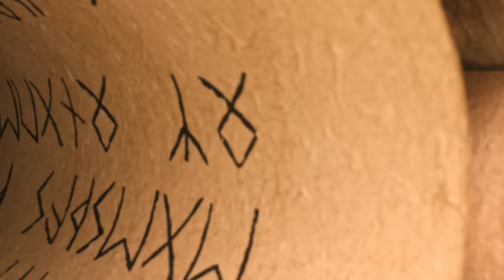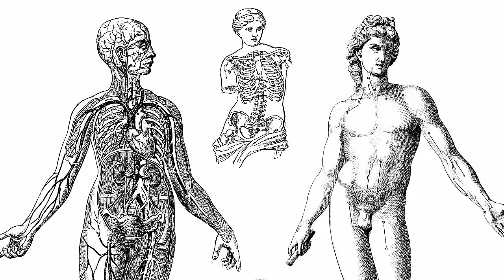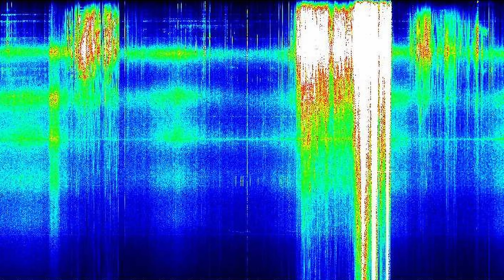Die Geschichte der Menschheit - Anunnaki und Lichtwesen | Meryem Brooks mit Kurt Tepperwein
Herzlich willkommen auf meinem Kanal! In diesem Video werde ich Meryem Brooks mich mit Herrn Kurt Tepperwein gemeinsam mit der Geschichte der Menschheit beschäftigen und die Geheimnisse der Anunnaki und Lichtwesen erforschen. Ich freue mich sehr, dass ich in dieser Folge einen besonderen Gast, Kurt Tepperwein, begrüßen darf. Er wird sein umfangreiches Wissen über Bewusstsein und Spiritualität mit uns teilen.

Lass uns in eine Welt eintauchen, die über unsere bekannte Geschichte hinausgeht. Wir werden die Rätsel der Anunnaki erforschen, einer antiken Zivilisation, von der behauptet wird, dass sie einen großen Einfluss auf unsere Entwicklung und Evolution hatte. Zusammen mit Kurt Tepperwein werden wir uns ihre vermutete Rolle in der Vergangenheit der Menschheit ansehen und darüber diskutieren, wie ihre Spuren bis in die Gegenwart reichen könnten.

Aber das ist noch nicht alles, wir werden auch die faszinierenden Lichtwesen erkunden. Kommt mit uns und entdeckt die Welt des Lichts und wie es unser Bewusstsein und unsere spirituelle Entwicklung beeinflussen kann. Kurt Tepperwein teilt sein umfangreiches Wissen darüber, wie wir mit diesen besonderen Energien in Kontakt treten können, um unsere Selbstwahrnehmung und unser Wohlbefinden zu verbessern.

Lasst euch von unserer spannenden Diskussion mitreißen, die eure Perspektive auf die Geschichte und die spirituelle Seite der Menschheit möglicherweise verändern könnte.

Sie können das Video auch gerne mit Ihren Freunden teilen, die sich für Geschichte und das Mysterium der Lichtwesen interessieren.

Vielen Dank für eure Unterstützung und euer Interesse! Zusammen werden wir eine spannende Reise in die Geschichte der Menschheit und die mysteriösen Welten der Anunnaki und Lichtwesen unternehmen.

Meryem Brooks,
Lebensmentorin & Energiearbeiterin

Mein Geschenk an dich, wie versprochen die Vergebungsmeditation. Diese Meditation ist absolut heilsam. Ich freue mich auf dein Feedback. Klicke einfach auf folgenden Link:

Ich lade dich herzlich ein, mich auf meine inspirierenden Reise zu begleiten und meine Arbeit zu unterstützen.

Link zum Online Kurs
Akasha Chronik: Lesungen der neuen Zeit

Alle Videos dienen rein zu Unterhaltungszwecken.